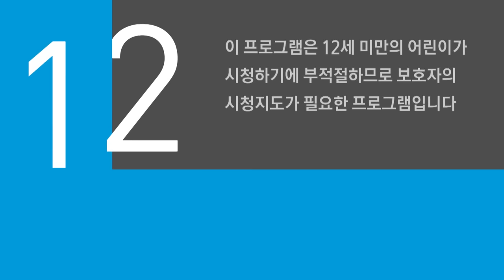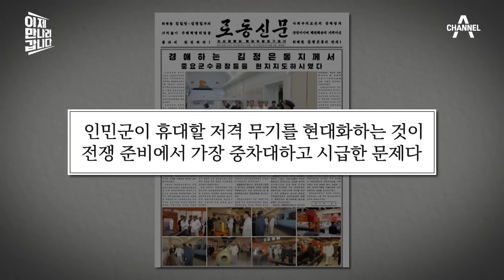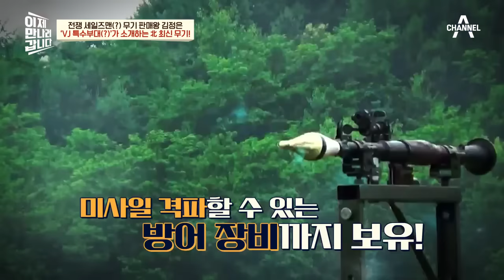[예능] 이제 만나러 갑니다 614회_230924_전쟁 세일즈맨! 무기 판매왕 김정은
'전쟁 세일즈맨(?) 판매 王 김정은'

- 무기부터 북한까지, 모든 걸 판매 중?! 北 1호 판매 王 김정은
- 한반도 전쟁 위기?! 전쟁 준비 언급한 김정은의 본심은?
- 무기 구매 VIP, 러시아를 향한 세일즈 결과는?
- 밀착하는 북·중·러! 신냉전체제를 맞이한 한반도의 미래는?!